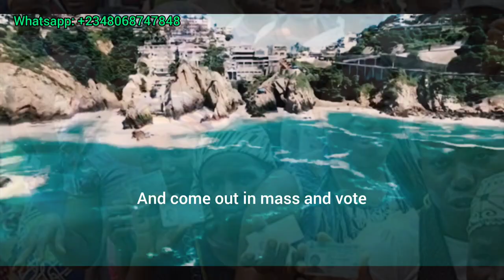Go Get Your PVC | Chandel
"Go Get Your PVC" is a sensitization song geared towards encouraging qualified Nigeria citizens to get their Permanent Voters Card in order to participate actively in the forthcoming 2023 general elections.